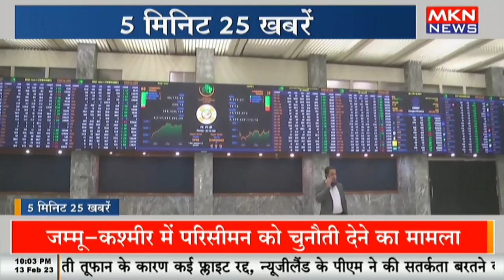5 मिनट 25 खबरे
5 मिनट 25 खबरे